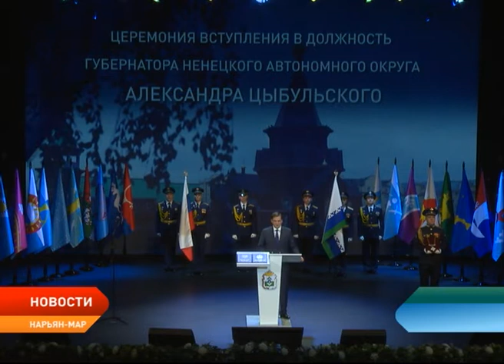Александр Цыбульский официально вступил в должность губернатора Ненецкого округа